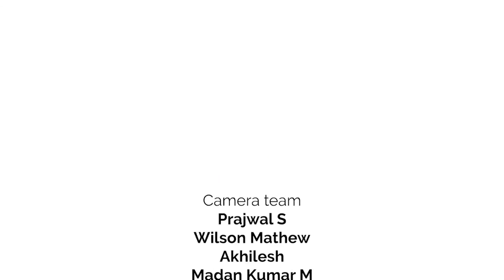#1 Woman Entrepreneur in India Interview Lakshmi Pratury | Comrade India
Take an inspirational joyride with our host Vaibhav Kothari, as he interviews the founder of INKTalks, Lakshmi Pratury about her illustrious journey.